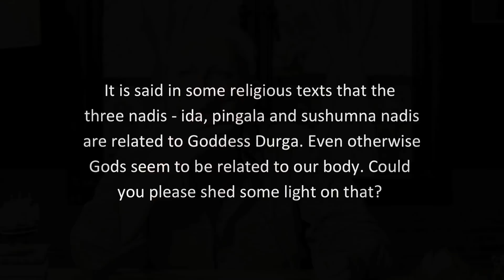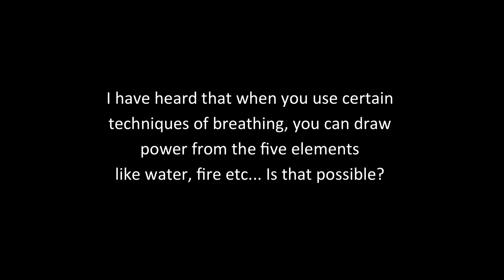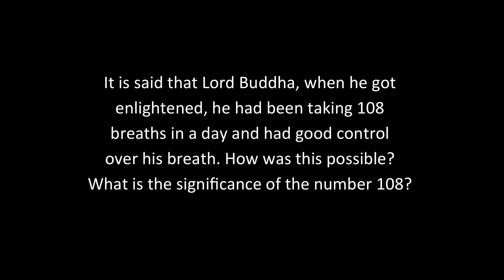IIT Delhi Online Course 4 | Session 3 | Prana | Science of Yoga | Sri M | Feb 2022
In the third session of the online course with IIT Delhi, Sri M while speaking on the Science of Yoga, focuses solely on the concept of Prana as the life energy and the Science of Pranayama. He discusses different aspects of life energy, including the relationship between akasha and prana, the influence of pranayama on the body and mind, and the three fundamental nadis.

This online session (Session 3) of Course 4 with IIT Delhi took place on 6th Feb 2022

00:00 – Introduction – Continuation – Science of Yoga
00:46 – Science of Pranayama – Prana and Yama

02:57 – Dissolution of the Universe, Yugas, Kalpas and the Creator – Brahma

04:58 – Akasha in Sankhya Philosophy
06:31 – Movement of Akasha – differences in frequency
07:23 – Akasha in its grossest form is Prakriti
09:24 – Akasha is a manifestation of the original life energy called Prana
11:26 – Prana – The primeval Life Energy
12:54 – Prana works in us as the breath
13:55 – The breath – the key factor

15:08 – Involuntary processes in the human body
17:50 – Breath – unconscious and conscious process
20:04 – Regulation/control of the breath – both voluntary and involuntary
21:02 – Pranayama – the Science of how to control the rhythm of the breath and influence the mind

23:44 – Deep breathing and its benefits for the body and mind – secret of longevity
28:07 – Functioning of the left and right brain

30:00 – Yogis say activities of the left and right brain can be made voluntary, through Pranayam
32:00 – Discussion on the book – ‘My Stroke of Insight’ by Jill Bolte Taylor
37:16 -  According to Yoga Shastra - Breath and the Ida nadi and the Pingala nadi,

39:49 – Prana and the spiritual realm – the shushumna nadi and the Mukya prana – the kundalini
42:17 – Raising the prana through the shushumna to expand the mind from ordinary to extraordinary – the Science of Yoga
45:24 – Q&A begins – Q1 – It is said in some religious texts that the three nadis are related to Goddess Durga. Even otherwise Gods seem to be related to our body. Could you please shed some light on that?

49:02 – Q2 - I have heard that when you use certain techniques of breathing, you can draw power from the five elements like water, fire etc... Is that possible?
52:32 – Q3 - It is said that Lord Buddha when he got enlightened, he had been taking 108 breaths in a day and had good control over his breath. How was this possible?
What is the significance of the number 108?